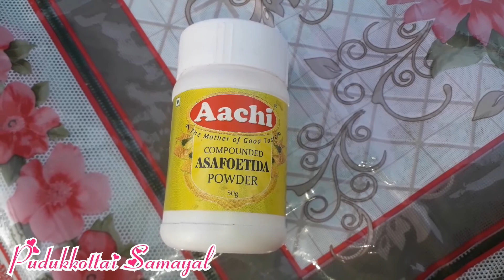Pachai Payaru Adai in Tamil | பச்சைப் பயறு அடை | Green gram Dosa | Dosa Recipe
சத்தான காலை உணவு இந்தப் பச்சைப்பயறு அடை. அதிகமான புரதச்சத்து, இரும்புச்சத்து மற்றும் விட்டமின்கள் நிரம்பிய இந்த அடை, வளரும் குழந்தைகளுக்கான ஒரு சரிவிகித உணவாகும்.

Ingredients

பச்சை பயறு  - 500 Gms
பச்சரிசி  - 150 Gms
எண்ணெய்
பெருங்காயம்
பூண்டு 10 Pieces
வெங்காயம் - 2
சோம்பு  - 1/4 Spoon
கொத்தமல்லி
கருவேப்பிலை
மஞ்சள் தூள்
உப்பு
பச்சை மிளகாய்  - 2
இஞ்சி

புதுக்கோட்டை சமையல் சேனலில் பாரம்பரிய உணவுகள் மற்றும்  நவீன சமையல் வகைகள் உள்ளன, இந்த சமையல் குறிப்புகளில் சில நவீன சமையல் பாணிக்கு ஏற்றவாறு எளிமைப்படுத்தப்பட்டுள்ளன, அதே நேரத்தில் தமிழக உணவு வகைகளின் பாரம்பரிய சுவையை தக்க வைத்துக் கொண்டுள்ளன. இந்த சுவையான உணவுகளின் செய்முறையை புதுக்கோட்டை சமையல் சேனலில் தொடர்ந்து ஒளிபரப்பபடும்.